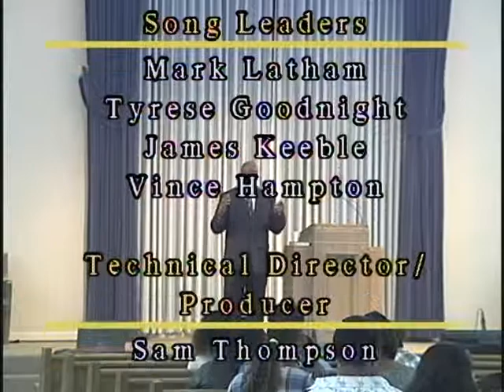3027 846 InnerCityChurchofChrist EP846